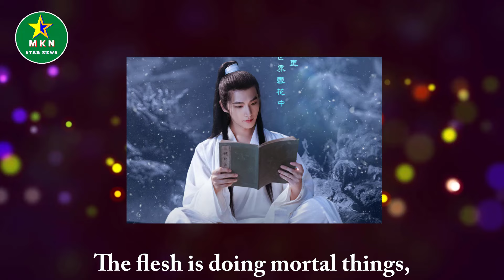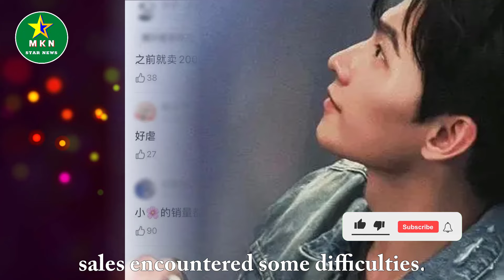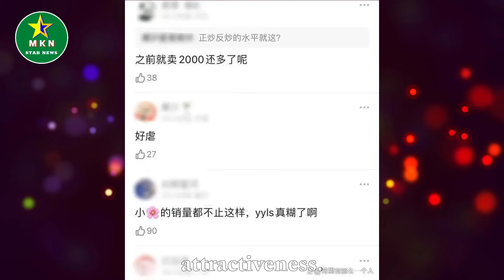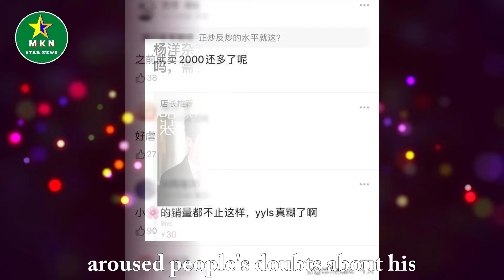Yang Yang's new drama "A Mortal's Journey to Immortality" is on air, how powerful is this character!